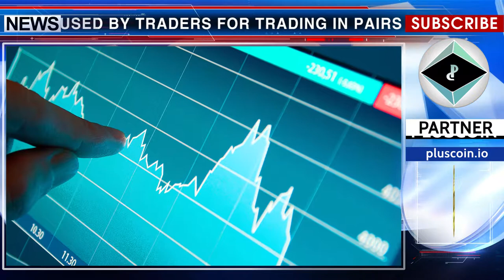News from New Zealand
The New Zealand crypto exchange Cryptopia reported the closure of its bank account which serviced operations with the tokenized New Zealand dollar NZDT. The account was used by traders for trading in pairs to the NZDT dollar and the fiat trade. Cryptopia clarifies that the notice is a precautionary measure and hopes that it will be able to resolve the situation either with the current bank or with an alternative one so that customers can continue trading using NZDT. “We are focused on providing strong and open relationships with bank providers so that this does not happen again in the future,” the report said.